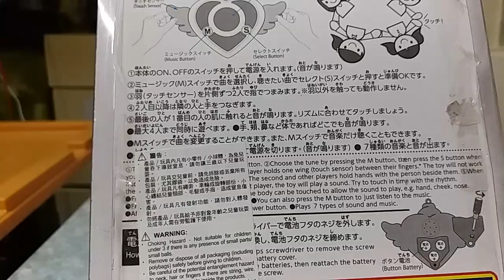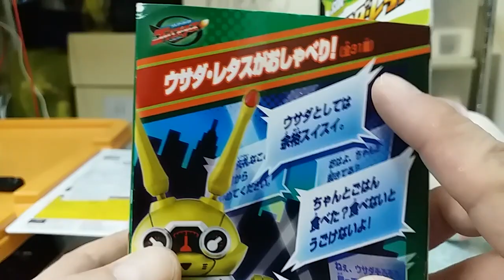玩具AV 今天是寶，明天是草，的潮流玩物心態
根本沒什麼 大愛或責任